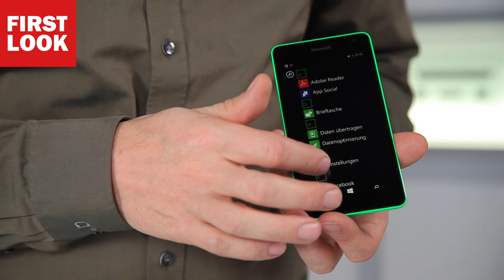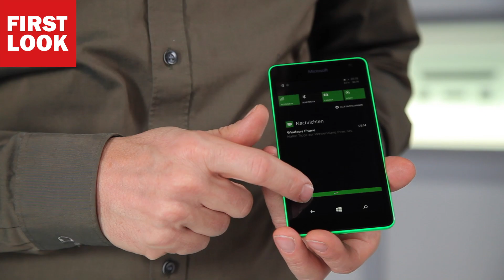Ausgepackt und ausprobiert: Microsoft Lumia 535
Der Nokia-Schriftzug ist verschwunden: Mit dem Lumia 535 stellt Microsoft sein erstes Lumia-Gerät vor, das unter dem eigenen Markennamen erscheint. Was das Smartphone bietet, erfahren Sie im Video.